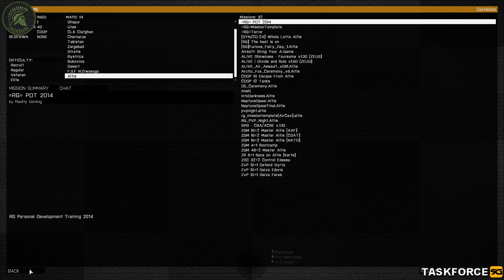[RG]Helios - Operation Furious Fairy (Day 1) - 2 / 2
The first assault of the RGTF on SPECTRE. Due to alive bug had to Zeus in the units at the beginning unfortunately.  Mission was a success and all pieces of intel have been found to help next mission along.